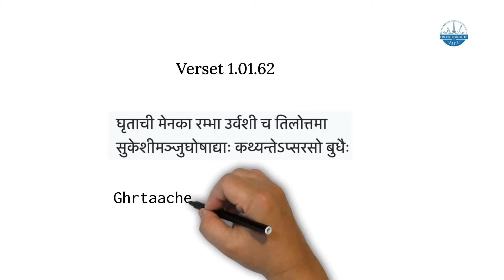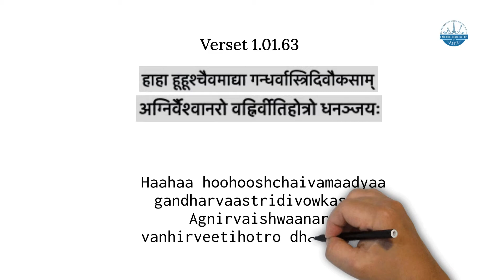Amarakosha Français Episode 18 1ère partie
Le Amarakosha est le nom populaire de Namalinganushasanam, un thésaurus en sanscrit écrit par l'ancien savant indien Amarasimha. C'est le plus ancien kosha (dictionnaire).

Aniruddha est un enfant de 8 ans passionné par l'apprentissage de différentes langues. Inspiré par le travail de sa mère sur Bhagavadgita Doodles, Aniruddha a volontairement lancé les vidéos Amarakosha Doodle. Aniruddha se sent béni d'être guidé par son guru Sri Rohit Sharma qui enseigne le amarakosha et le sanscrit parlé.

Aniruddha Kandadai, fils de Bhavana Pradyumna et Pradyumna Kandadai qui a identifié les ragas pour la première fois à l'âge de 16 mois, est formé par sa mère Bhavana Pradyumna. Il adore jouer aux échecs et aime coder. Aniruddha peut lire et écrire 8 langues - sanscrit, kannada, tamoul, télougou, hindi, anglais, français et russe. Il apprend Carnatic Vocal, Konnakkol et Mridangam avec ses activités scolaires. Créer des vidéos Doodle est son nouveau passe-temps!

Aucune partie de ces vidéos ne peut être copiée, reproduite ou utilisée sans le consentement préalable de l'association ou de l'autorité.